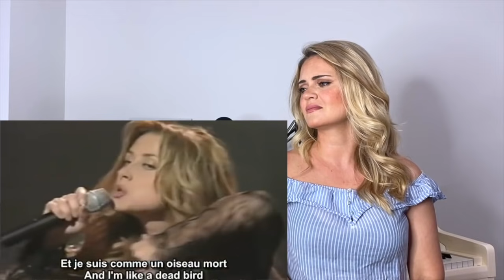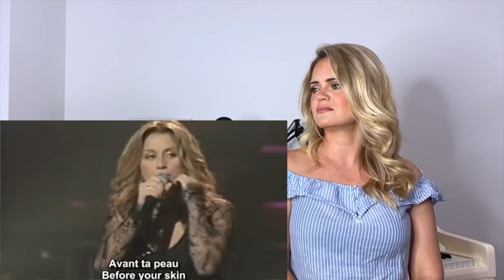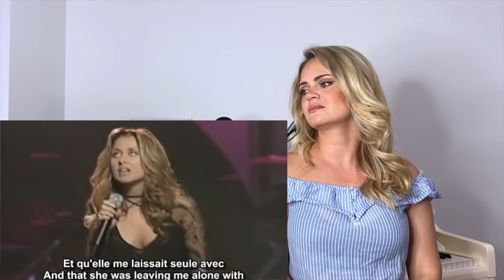Voice Teacher Reacts to Lara Fabian sings "Je suis malade"